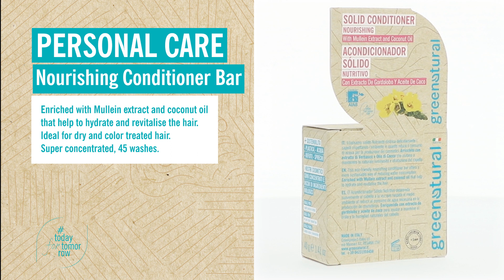GREENATURAL Nourishing Conditioner Bar with Mullein Extract – 8052400931066 (Cod. COSSD21)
Nourishing Conditioner Bar with Mullein Extract and Coconut Oil
This eco-friendly nourishing conditioner bar offers a more sustainable way of reducing water consumption.
Enriched with Mullein extract and coconut oil that help to hydrate and revitalise the hair.
Ideal for dry and color treated hair.
Super concentrated, 45 washes.

INGREDIENTS
Cetearyl Alcohol, Caprylyl/Capryl Glucoside, Distearoylethyl Dimonium Chloride, Theobroma Cacao Seed Butter*, Myristyl Alcohol, Curcuma Longa Root Powder, Verbascum Thapsus Extract, Cocos Nucifera Oil*, Parfum, Lactic Acid, Aqua, Tocopherol, Hexyl Cinnamal, Linalool, Citronellol, Limonene.
*From Organic Agriculture

USE
Run the bar along the length of your wet hair. Rinse thoroughly until hair is left clean and conditioned. Let the conditioner bar dry.

ACTIVE COMPONENTS
Cocoa Butter‘s main property is to protect the hair by forming a barrier, it is especially effective to protect the hair from the effects of the sun. It also has soothing and hydrating properties.
Turmeric powder is used to color the shampoo bar. It is known for its anti-inflammatory and soothing properties.
Mullein Extract is known for its ability to reflect light, therefore it is able to make hair shinier than ever.
Coconut Oil is rich in amino acids, many antioxidants and vitamin E. Gives deep nourishment to the hair, making it softer and healthier.

EAN CODE
COSSD21 – Nourishing Conditioner Bar with Mullein Extract and Coconut Oil – 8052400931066